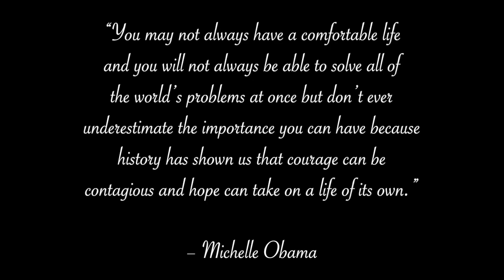Hope - MyState Student Film Festival 2022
This film was made by Post Year 10 (Year 11 and 12 / TAFE / University) students from RMIT University for the 2022 MyState Student Film Festival in the Post Year 10 – University (Year 11 and 12 / TAFE / University) category.